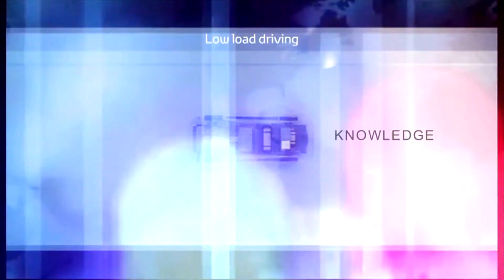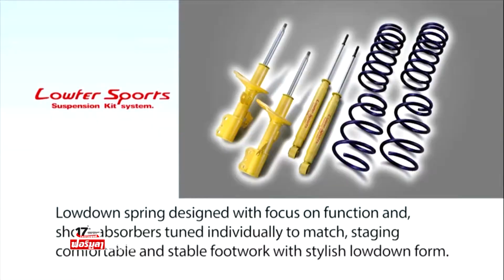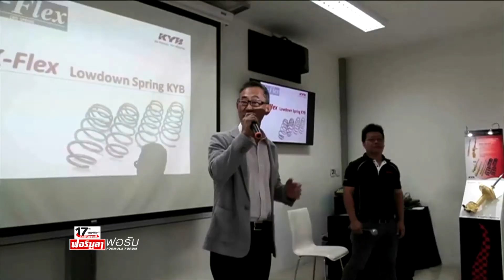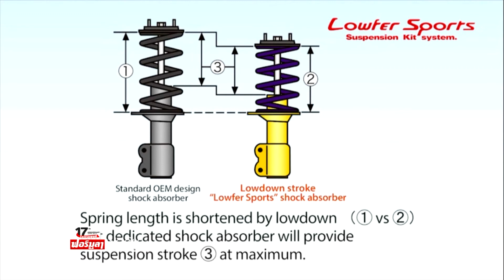KYB โชคอัพแบรนด์คุณภาพจากประเทศญี่ปุ่น - รายการโลกรถยนต์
***ออกอากาศวันเสาร์ที่ 23 กันยายน 2560***

ดำเนินรายการ โดยสายยศ สุวรรณหงษ์ และสาธิต ศิลารักษ์

สัมภาษณ์ สุริน บุญเกลือ ผู้จัดการทั่วไปฝ่ายขายอะไหล่ต่างจังหวัด บริษัท สยามกลการอะไหล่ จำกัด และ วิทูร เหลืองอักษร ผู้จัดการฝ่ายการวางแผนผลิตภัณฑ์ บริษัท เค วาย บี เอเชียน แปซิฟิค คอร์ปอเรชั่น จำกัด พูดคุยเกี่ยวกับโชคอัพ KYB หรือที่เรารู้จักกันดีในชื่อของ KAYABA หนึ่งในแบรนด์เจ้าตลาดจากประเทศญี่ปุ่น